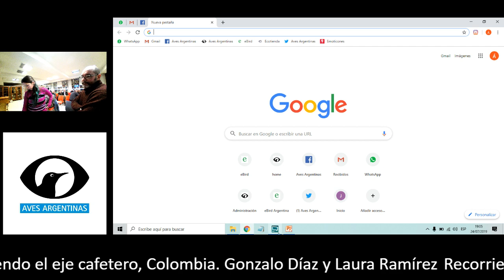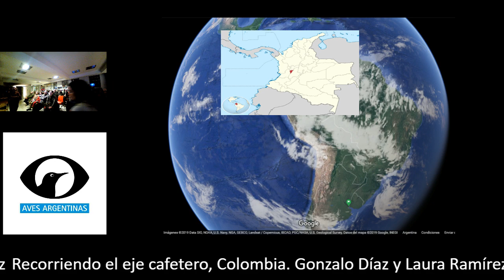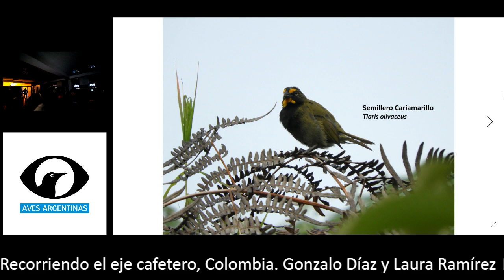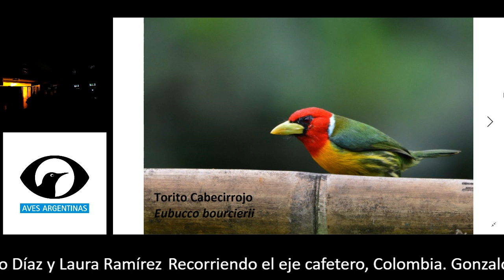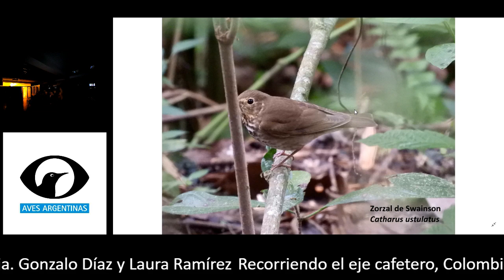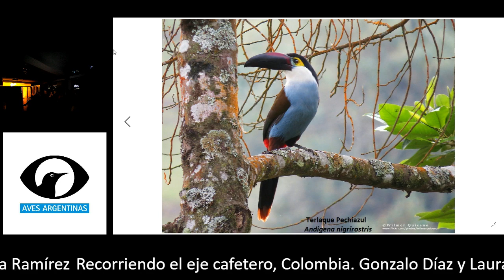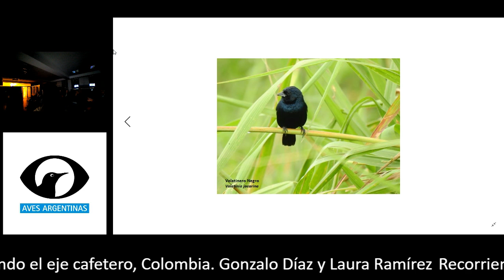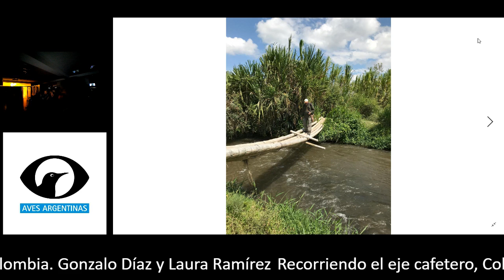Recorriendo el eje cafetero - Charlas de Aves Argentinas